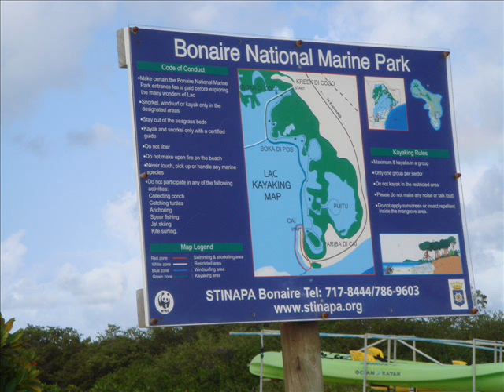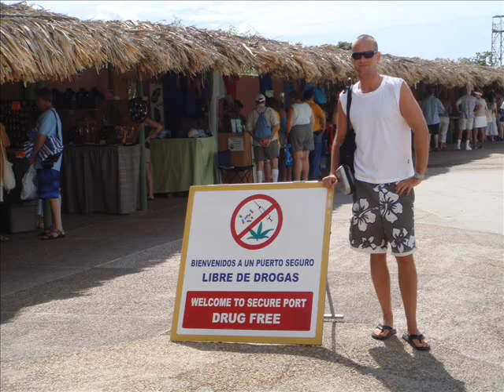Caribbean Cruise - West Indies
Caribbean Cruise (Adventure of the Seas,  Princess of the Seas)  - Puerto Rico, St. Thomas, St. Maarten, Curacao, Aruba, St. Lucia, Barbados, Dominica, Grenada, Montego Bay, Grand Turk, Tortola, Bonaire, Antigua, Isla Margarita, Trinidad & Tobago